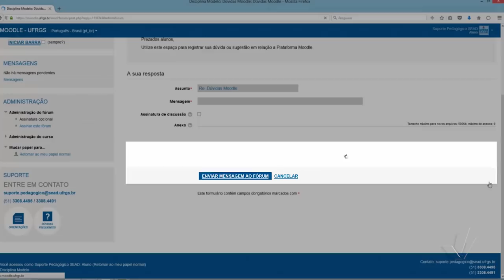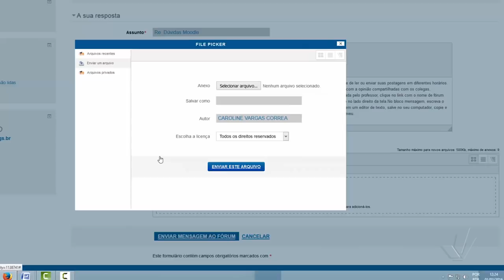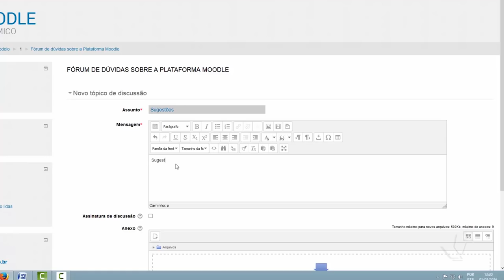Participando do fórum Moodle UFRGS